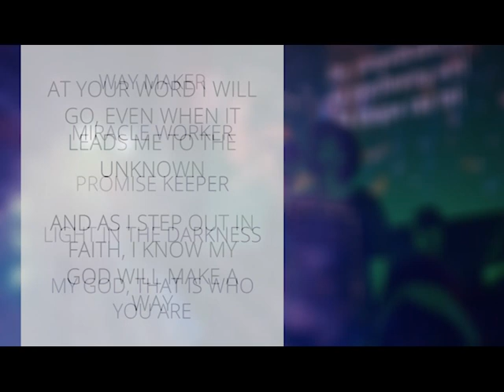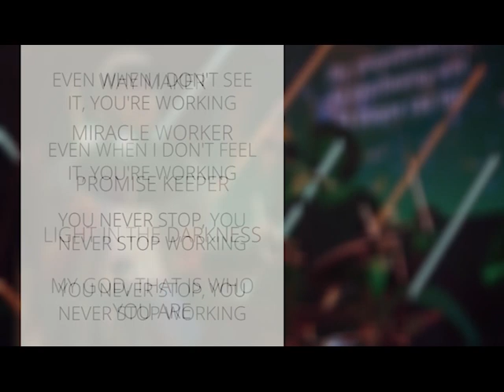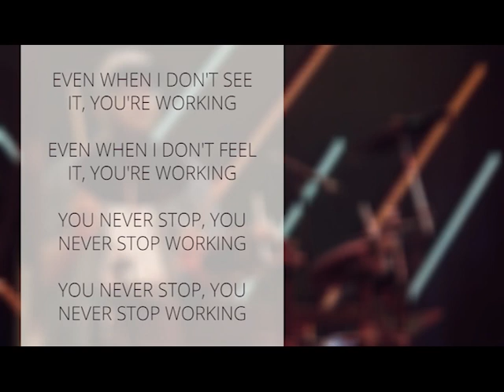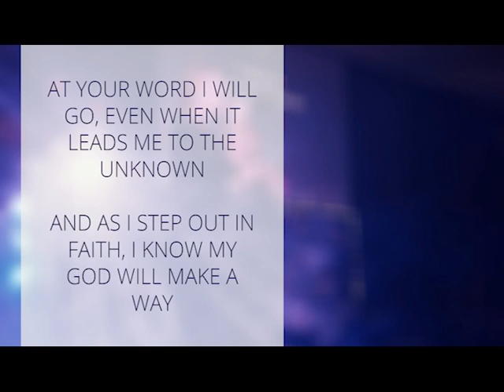Fiery Friends - Week 2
The music in this video are covers and not owned or controlled by the Southside Church. Southside Church is a member of the South African Music Rights Organisation.